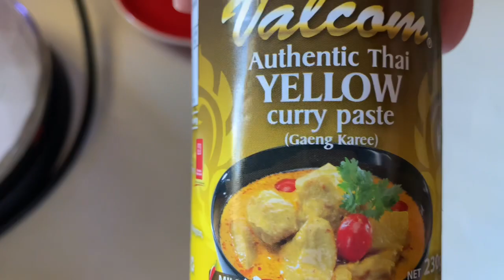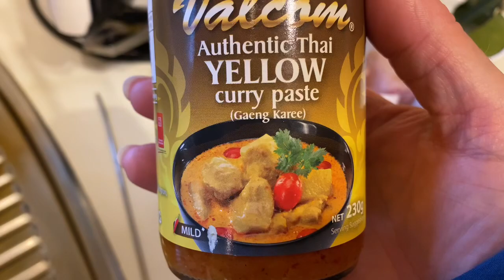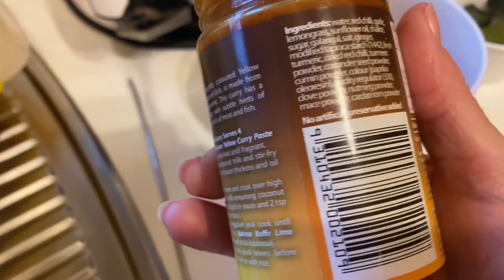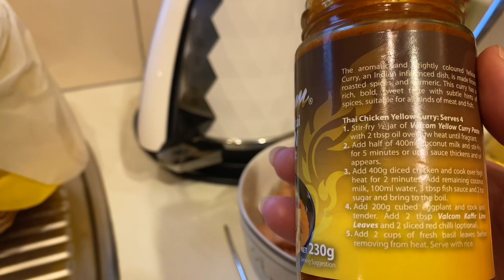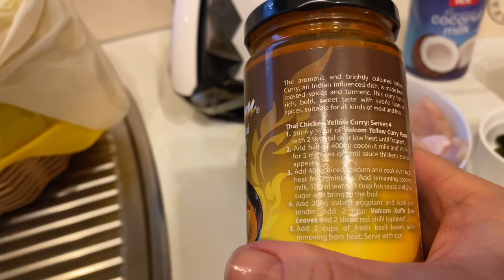Капуста тушеная с грибами. Кари по тайски из рыбы.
Сегодня я готовлю два совершенно разных блюда. Первое блюдо родилось спонтанно 😂 из тех ингредиентов , которые нашла в холодильнике... Получилось очень вкусно!
Второе блюдо - «Карри по- тайски из рыбы с картофелем»😃👍🏻